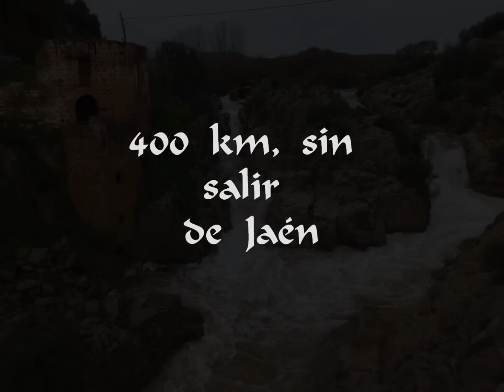400km sin salir de jaen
Una vuelta por la maravillosa tierra de Jaén